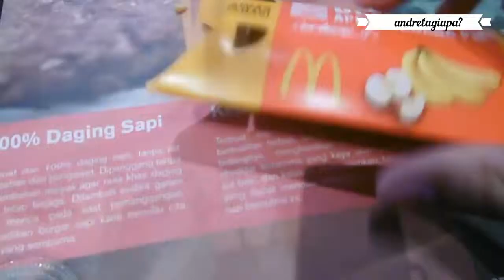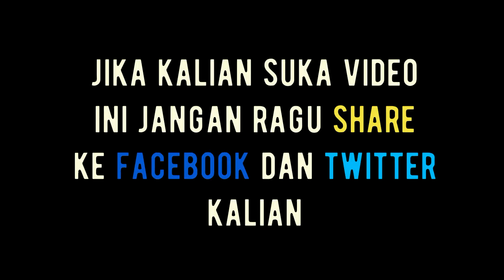Paket Fish and Chips dan Apple Banana Pie dari Mcdonalds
Paket Fish and Chips dan Apple Banana Pie dari Mcdonalds. ini adalah pengalaman makan menu ikan khas mcD. tonton ya..